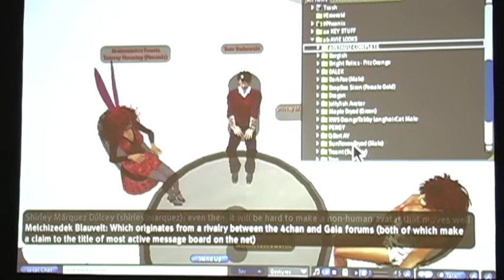BAN6 Conversations @ YBCA | Radical Identities (Part 3 of 3)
Bay Area Now 6 Conversations | The Customizable Body: The Present/Future of Identity

Roundtable Conversations

Presented April 22, 2011 at Yerba Buena Center for the Arts

With its rich history of counterculture movements and California abundance, the Bay Area is a lifestyle laboratory for people and communities seeking to de-center the center and un-normalize the norms. Whether in the form of radical gender and sexual identity, political inclination, body modification, or technological utopianism, we are what the rest of the country fears and/or hopes to be. What's in the local water that attracts the Black Panthers, the weed-farming millionaires, the decompressing Burners? Given the rapid succession of social and identity-based movements here, what does the future hold for new, even radical, expressions of self?

The best way to frame this conversation is to weave together the influential voices—and avatars—of thought leaders working at the nexus of personal identity and cultural anthropology. Part I of the conversation explores gender and sexuality, featuring Michelle Tea, Valencia author and founder of RADAR Productions and Sister Spit, interviewing Amos Mac, founder and editor of Original Plumbing, the SF-based magazine dedicated to exploring the sexuality and culture of FTM transgendered men. Part II explores technology and the virtually human: Tom Boellstorff, Professor of Anthropology at UC Irvine, and author of Coming of Age in Second Life: An Anthropologist Explores the Virtually Human, will be in dialogue with Philip Rosedale, creator of the paradigm-shifting virtual world Second Life. Finally, we will open up the discussion to the group at large where your perspective will be an essential element of an enriching discussion.

About BAN6 Conversations:
The unusual concentration of intellectual curiosity and creative energy in the Bay Area has fueled experimentation and innovation in a number of fields that have had significant impact on contemporary culture. For the sixth anniversary of our triennial — Bay Area Now 6 — we highlight six areas of influence — Food, Futurism, Community Activism, Radical Identities, Environment and Technology — through a series of roundtable conversations hosted by YBCA between February and June of 2011. Various 'experts' have been invited to participate in a public conversation with the BAN6 artists and YBCA curators. The public is also invited to observe and participate in a broader post-event conversation with the artists and guest speakers.